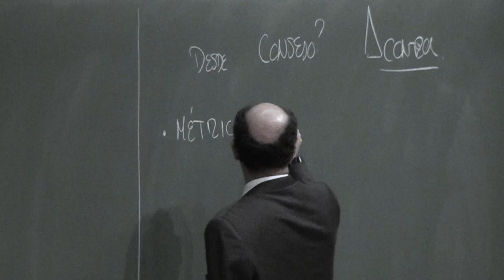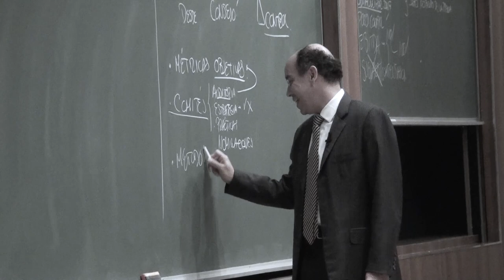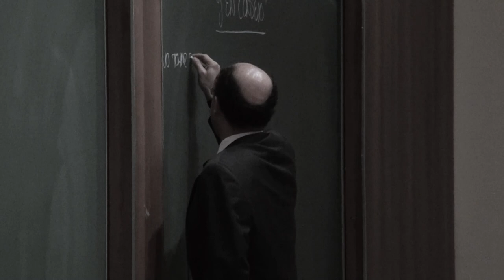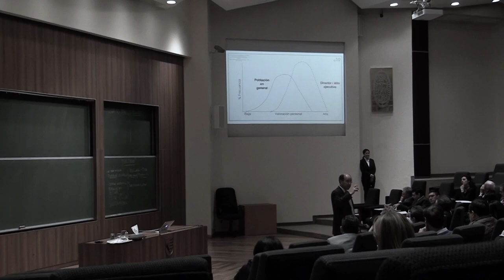IPADE Continuidad 2017 | Julián Sánchez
La personalidad del Director General